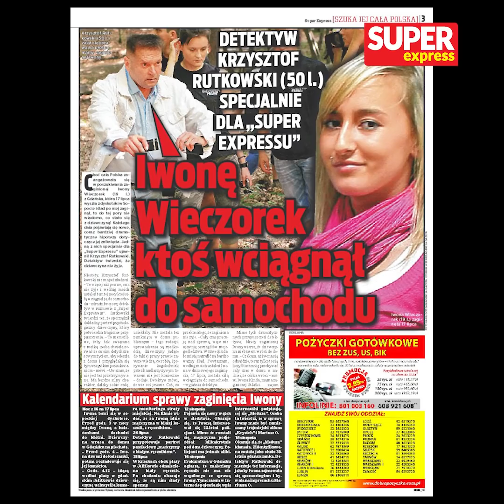Sprawa Iwony Wieczorek. Rutkowski znalazł nowe dowody?